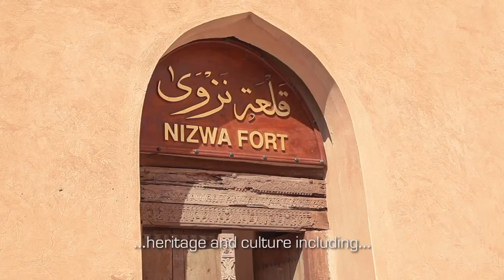Responsible tourism in Oman